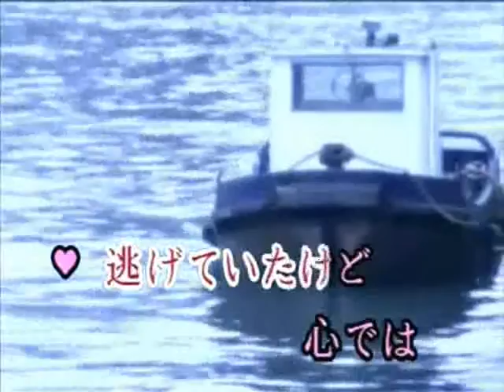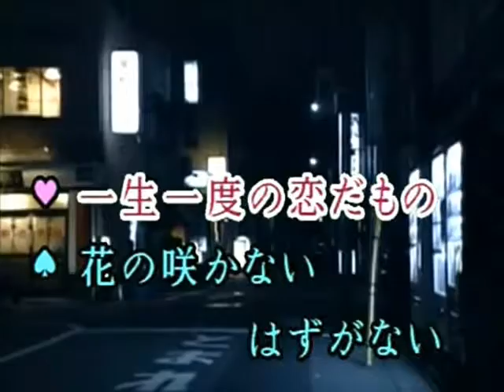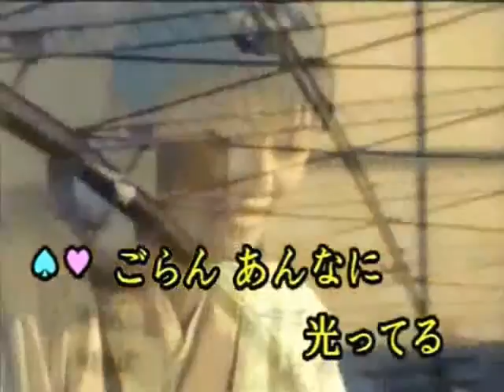東京めぐり愛 樫浦武雄＆藤 小町 cover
動画の女性モデルさんストーリーとは言え可愛いしぐさ男性はこのような女性に弱いよね。